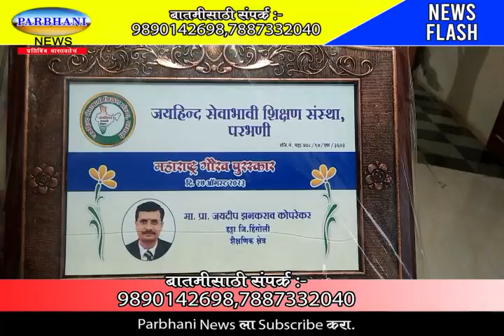09. 09. 2023. parbhani new . प्रा.डॉ. जयदीप कोपरेकर यांना महाराष्ट्र गौरव पुरस्काराने सन्मानित...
प्राध्यापक डॉक्टर जयदीप कोपरे कर यांजय हिंद सेवाभावी शिक्षण संस्थाना महाराष्ट्र गौरव पुरस्काराने सन्मानित